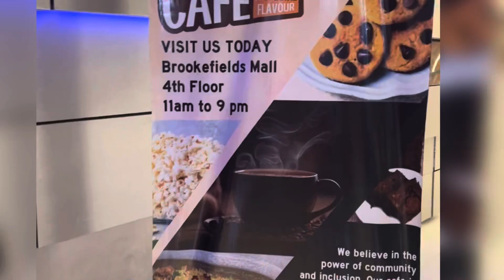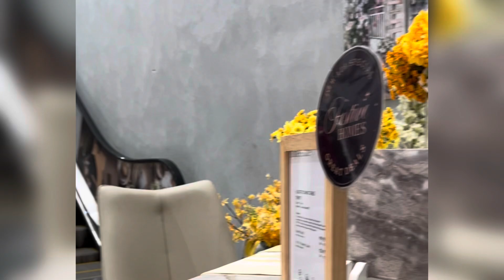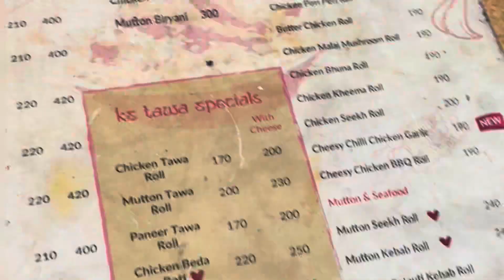AN EVENING IN OUR LIFE IN THE WEEKEND | OUR CONSTANT SPOTS AND DINEOUTS | FUNFILLED EVENINGS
Hello fam,
I hope you guys are doing okay. This videos shares a tiny winey glimpse of our life. Kindly comment if you need a sneak peak in our lives at a broader perspective.

Kindly folllow us on @GhotiBati_1993 for unlimited laughs